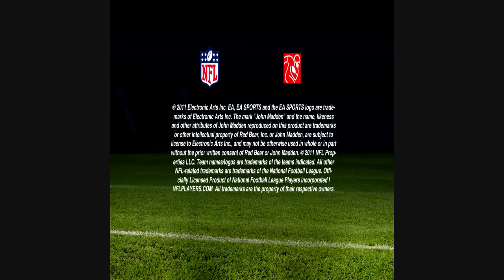Madden 12 Cover Shoot Stage Setup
In celebration of Hillis' victory and to officially kick off the Madden NFL 12 season, EA SPORTS hosted an event for fans in the middle of New York City's Times Square today featuring a photo shoot and a first preview of Madden NFL 12. One image from the photo shoot with Hillis will appear on the cover of this year's game.

Madden NFL 12 launches Autumn 2011 and transforms on-field action and core gameplay modes, driving innovation in six key areas: Playbooks and Gameplay; Presentation; Franchise and Superstar modes; Dynamic Player Performance; Madden Ultimate Team; and Online Communities.

Pre Order Madden 12 Today